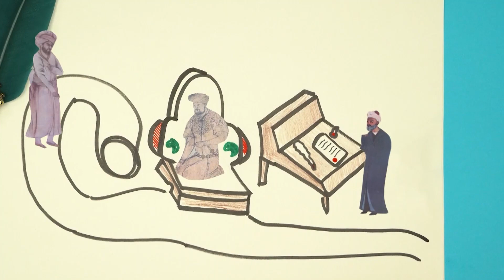گذری کوتاه بر زندگانی خواجه عبدالله مروارید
شاید مهم‌ترین و موندگارترین ویژگی خواجه شهاب‌الدین عبدالله مروارید که به «بیانی» تخلص می‌کرد، خوشنویسی باشه.

ایشون در تمامی انواع خطوط مختلف توانایی و تسلط داشت و بیشتر تذکره ‌نویسان، شهاب‌الدین رو در خوشنویسی ستایش کردن.

اختراع «کاغذ ابری» که از هنرهای صناعی مهم کتابسازی و کتاب ‌آرایی هستش، به عبدالله بیانی نسبت دادن. (ابری‌ سازی که در واقع یکی از روش‌های رنگین کردن کاغذ محسوب میشه، در اصطلاح کتاب آرایی عبارت است از ایجاد نقوشِ درهم، شبیه به لکه‌های ابر به روی کاغذ)

بیانی در نظم و نثر هم دست داشت و اینطور گفته شده که شاعران معاصرش به سخنور بودن وی اعتماد داشتن، چنان‌که در منزلش جمع میشدن و اشعار خودشون رو زمزمه می‌کردن.

در انتها باید بگیم که بیانی، قصیده‌ای رو هم در منقبت حضرت علی(ع) و رباعیاتی رو در وصف آل عبا سروده و اینطور ارادتش رو به اهل بیت نشون داده.